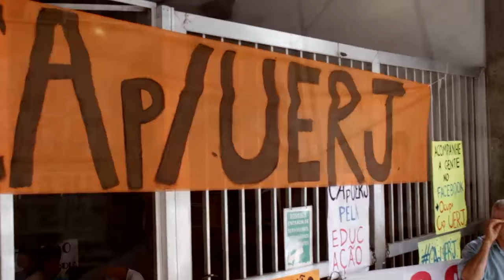Alunos do CAp-Uerj realizam assembleia em favor da educação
No dia 25 de maio, alunos, professores, trabalhadores terceirizados, representantes do comando de greve e deputados fizeram  uma assembleia na Ocupação do CAp-Uerj chamada pelos próprios estudantes.

Eles são contra o sucateamento do Colégio de Aplicação da Uerj e querem que a educação seja prioridade no Governo do Estado. É preciso investimento! Para alunos e funcionários, a ocupação é uma experiência única, de consciência política, mobilização e reivindicação.